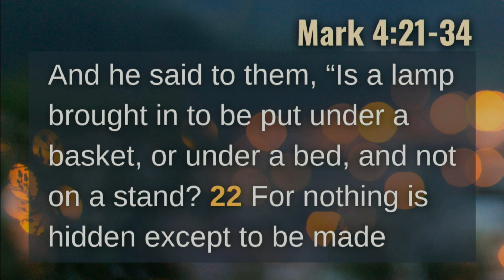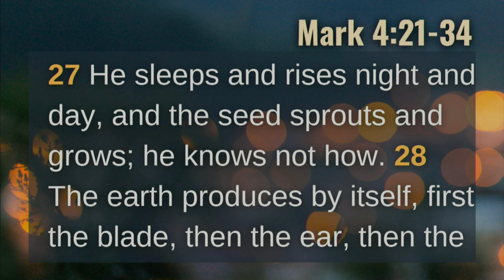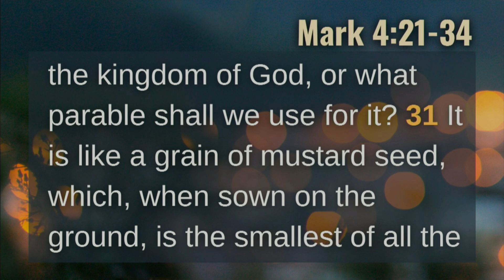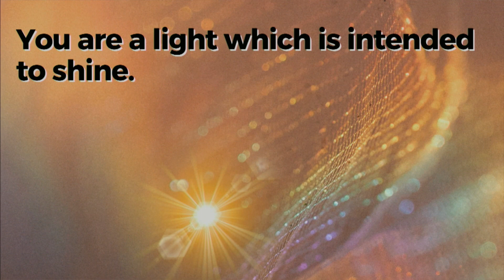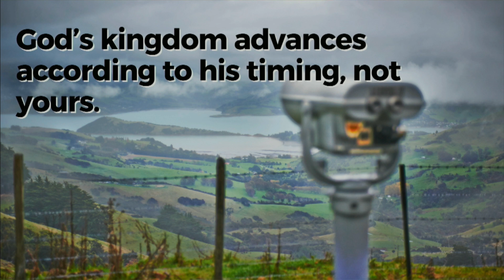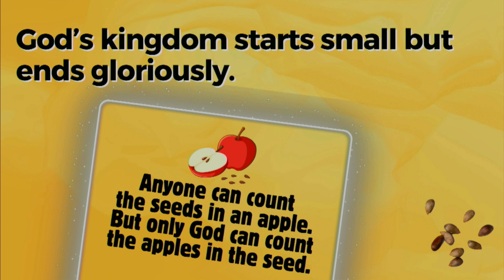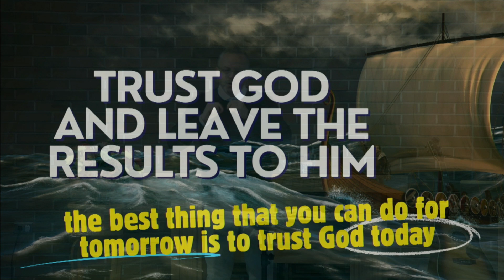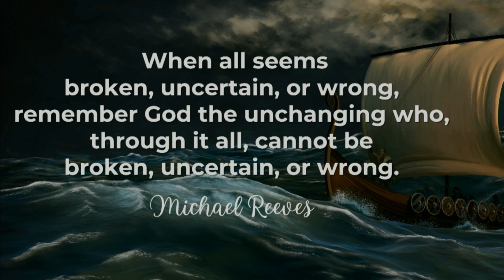'Trust God and leave the results to him' - Sermon, Sunday Oct. 27, 2024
What do we do when so much seems broken, uncertain or wrong? When things are not turning out like we want, frazzlement and frustration can take over. They make us doubt our decisions.

This was something people faced in Jesus' day too. In this sermon on Mark 4:21-34, we explore three short parables, and how Jesus clarified the nature of God's kingdom, and how he encouraged his followers forward in a world where so much seems broken, uncertain or wrong.

What he said to them then continues to be instructive for us today as we seek to worship and serve God the unchanging.